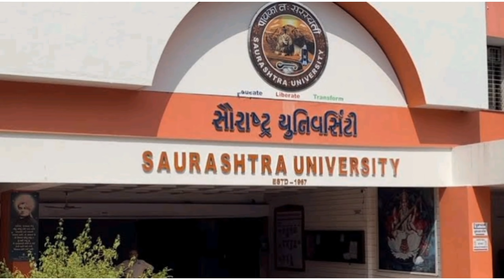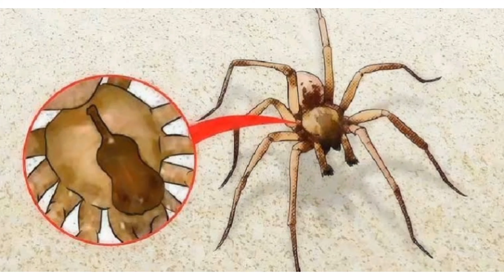most poisonous spider in the world || अगर ये काट ले मरना तय है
Dear Friends 🙏

इस वीडियो में मैने बताया है कि, कोन सी SPIDER 🕷️ के काटने से मौत हो जाती है, और इसकी दवा भी नही बनी है |

Keywords 👇

wild facts in hindi,
most poisonous spider in the world,
most poisonous spider bite,
most dangerous spider in the world,
most poisonous spider in the world in hindi,
world's poisonous spider,
violin spider bite,
funnel web spider bite,
funnel web spider venom,
makdi jahrili hoti hai ya nahi,
sabse jahrili makdi kon si hai,
makdi wala video,